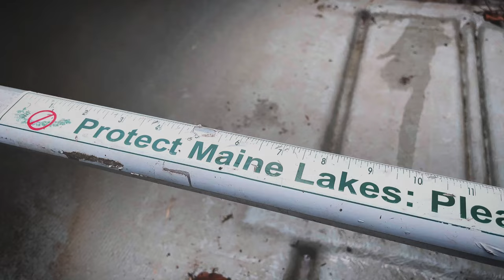Launching Grandpa’s Canoe: Does It Float?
In honor of my grandfather I am going to fix up my canoe I inherited from him. So today I venture out on a short journey to see how it works. Cant wait to start fixing it up!

Help me improve the channel by checking out